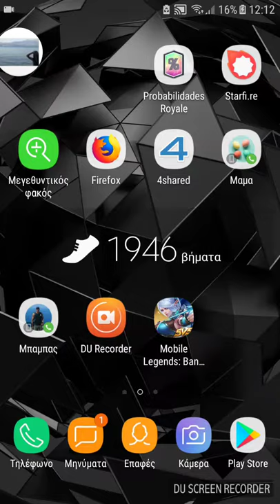How i got princess from super magical chest